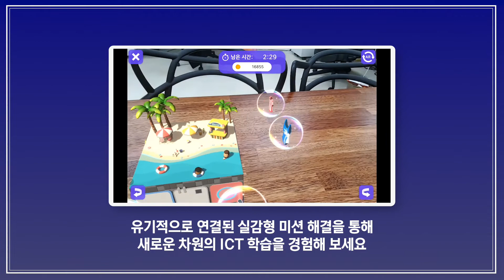EBS 실감형 콘텐츠 - 61. 사용법B_중학ICT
중학 ICT 영역 앱 사용법 영상 B